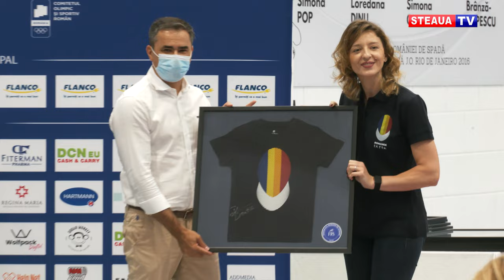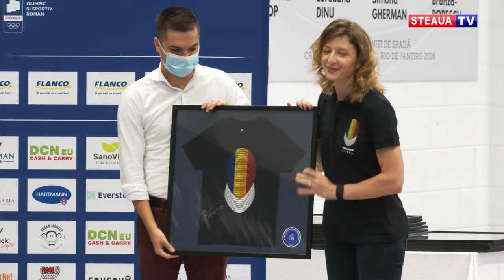Ana Maria Popescu susține construirea unei noi săli de scrimă în București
Prezentă la evenimentul organizat de către Federația Română de Scrimă și partenerii săi, vicecampioana olimpică de la Tokyo, Ana Maria Popescu și-a anunțat susținerea pentru un superb proiect: contruirea unei noi săli de scrimă în București.

În Japonia, spadasina în vârstă de 36 de ani l-a avut alături pe tehnicianul Radu Podeanu, cel care și-a lăsat deoparte proiectele de la Craiova pentru a o sprijini pe Ana în drumul său spre un nou podium olimpic.

Ana Maria Popescu privește cu încredere spre viitor, dar nu le-a uitat pe colegele de echipă, alături de care a câștigat, pe 11 august 2016, medalia de aur la Jocurile Olimpice de la Rio.

Chiar dacă majoritatea sportivilor români prezenți la Tokyo se află în vacanță, sportiva de la clubul Steaua se gândește deja la următoarea mare competiție la care va lua startul: Campionatul European din Bulgaria.